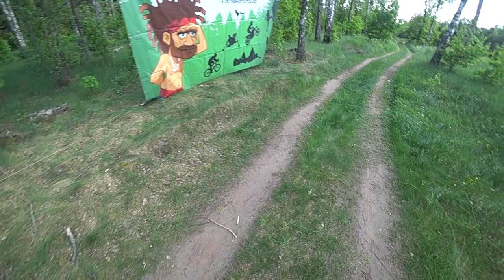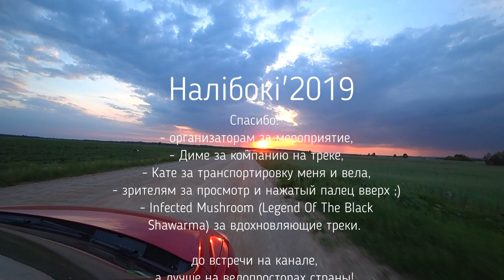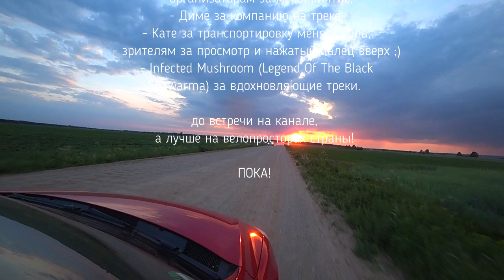веломарафон Налибоки'2019 (cycling marathon Naliboki)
веломарафон по Налибокской пуще, организованный Федерацией приключенческих гонок (дистанция 100 км.) моими глазами.
ни в коем разе не является официальным релизом организаторов, но мероприятие, каким увидел его я.
внимание: продукт может содержать остаточные следы ненормативной лексики! )